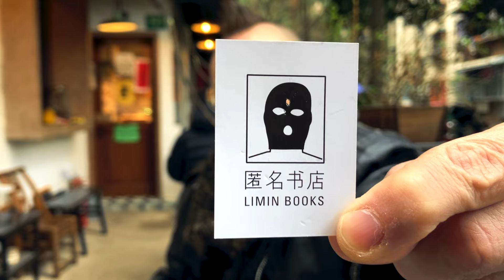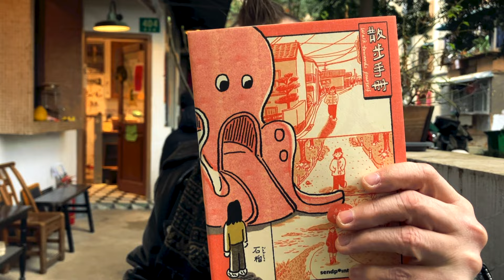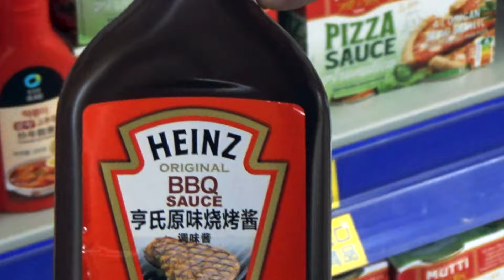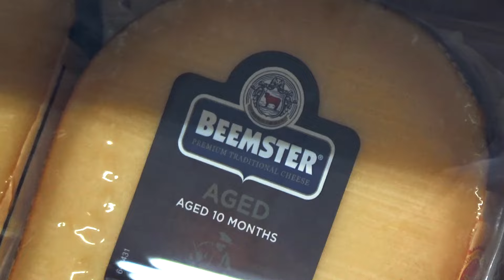What Happens in CHINA - 𝗖𝗵𝗼𝗻𝗴𝗾𝗶𝗻𝗴 𝗣𝘂𝗻𝗸 - 重庆朋克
Foreigners making entertainment for foreigners in China

Peter and Emily have lived in China since 2011 and reside in the magical city of Chongqing. We make films, comics, music, animation, interview and talk shows, vlogs, live chat and other modern content.